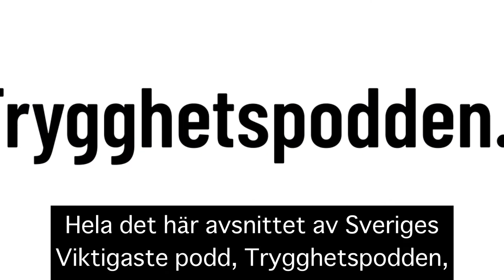Tobias Andersson Trygghetspodden 115 Trailer 1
Tobias Andersson, SD:s rättspolitiske talesperson, har själv ingen arbetslivserfarenhet från rättsväsendet. Hur ser han på det? Hör om det m.m